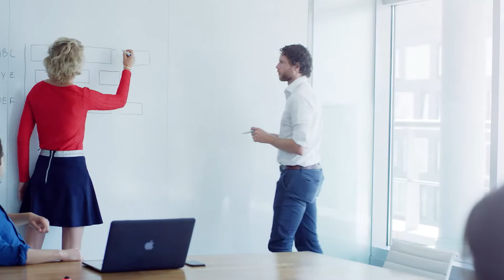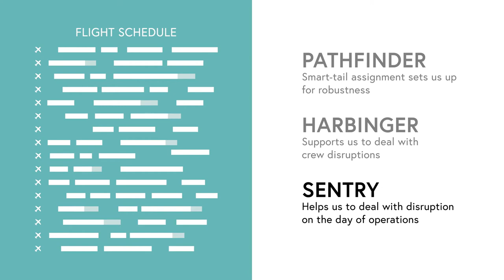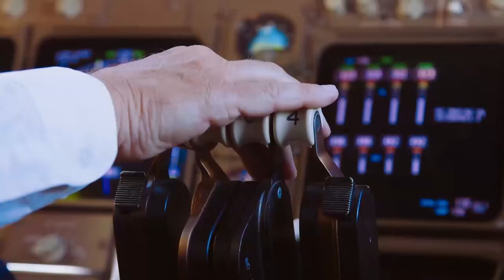BCG and KLM Bring AI to Life in Airline Operations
Through our unique and globally leading partnership, BCG strategists, BCG Gamma data scientists, and KLM operations experts collaborate to offer solutions that turn airline operations into competitive advantage.